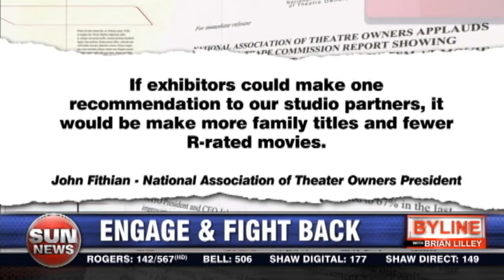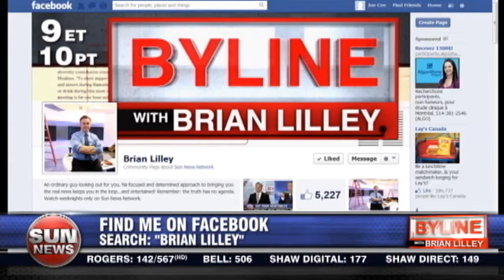Mom fights back against ABC soft porn ad